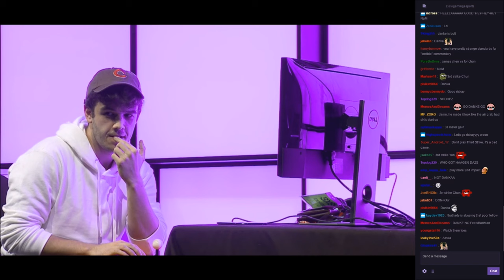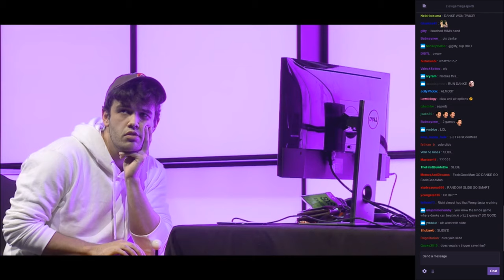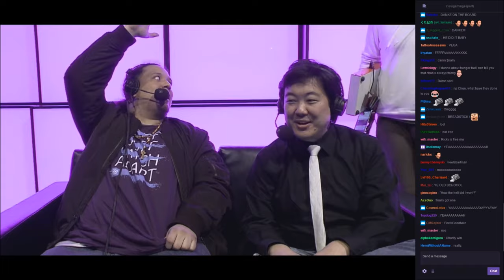SFV SXSW - Danke vs Ricki Ortiz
SXSW Gaming and the Fighters Underground 2017